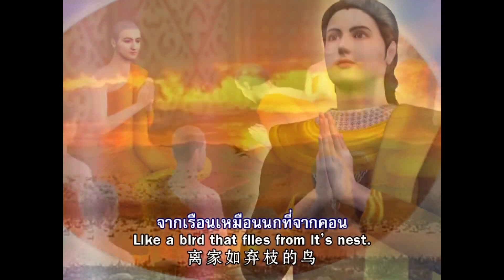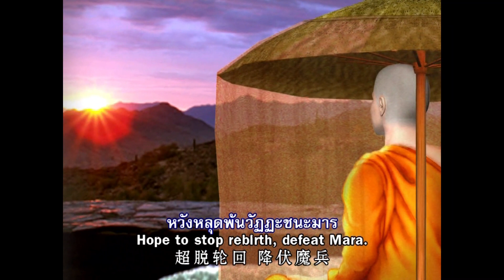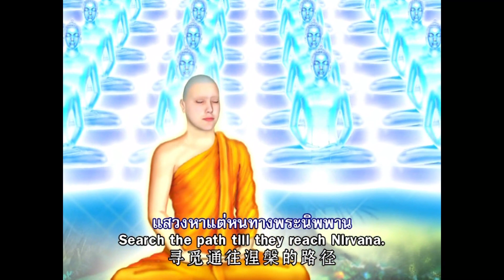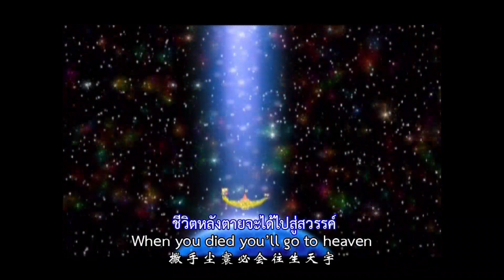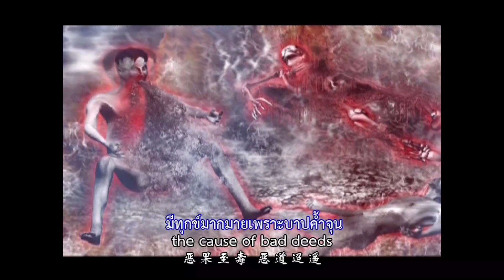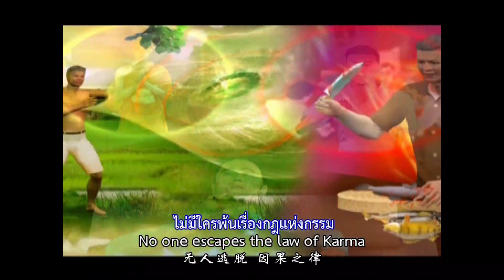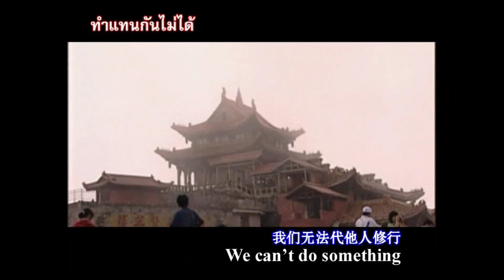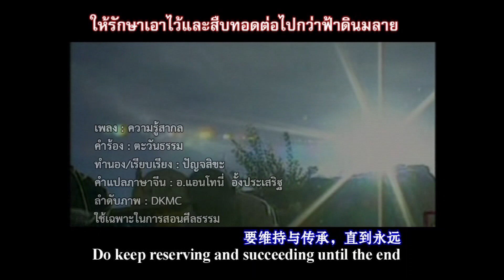สุนัข เทวดา เศรษฐี | โดย พระนพดล คุณโชโต | 29 มิ.ย. 2565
รายการธรรมะเพื่อฟื้นฟูพระพุทธศาสนาและศีลธรรมโลก มากมายไปด้วยสาระ และธรรมะบันเทิง มีเพลงธรรมะ มีภาพ มีพูด โดย พระนพดล คุณโชโต โรงเรียนอนุบาลฝันในฝันวิทยา